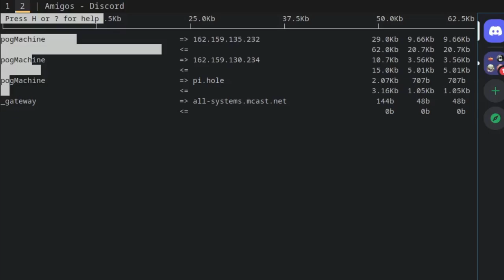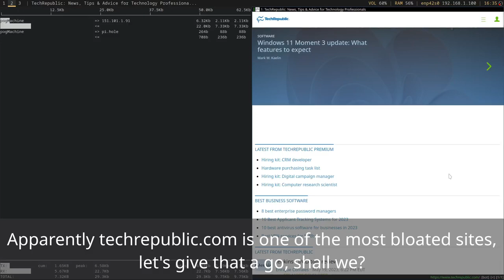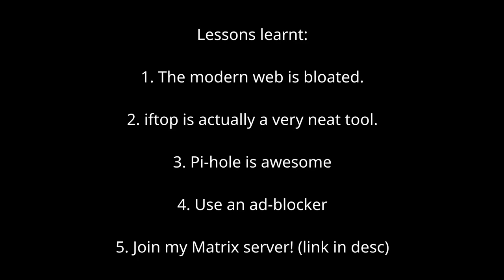Iftop: A basic network activity monitor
the modern web and its consequences have been a disaster for the human race...